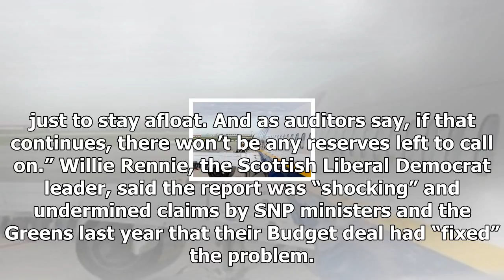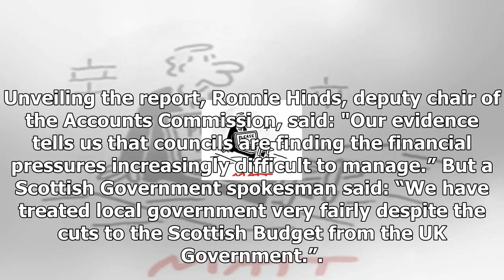KH Channel News -Council reserves on course to run out 'in two or three years' after deep snp cuts